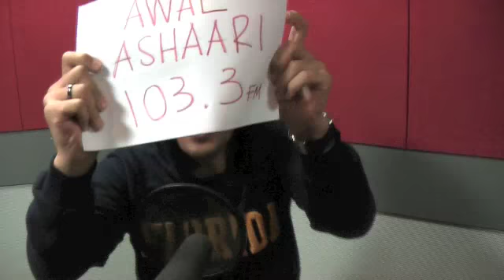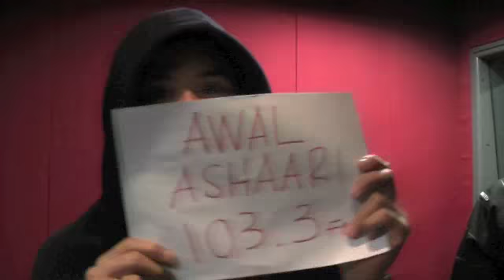Carta Hit Era 40 - Awal Ashaari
Carta Hit Era 40 - Awal Ashaari nak bagi semua orang dengar single terbarunya "Memori" - bersama Ray & Haniff